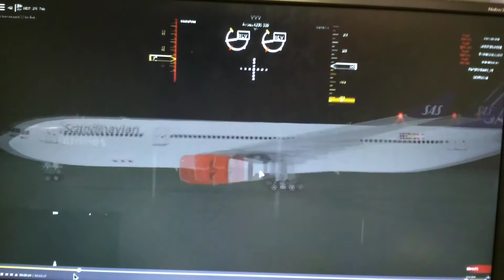我的最重著陸方式！ Roblox flightline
我的抖音有 flightline 介紹